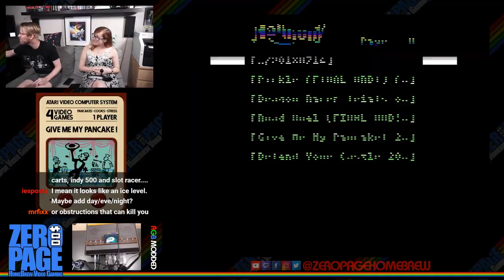Pickle, Dragon Racer, Road Duel, Give Me My Pancake!, Defend Your Castle: Atari Homebrew Livestream!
Games: Pickle, Dragon Racer: Trials of the Wyrm (WIP), Road Duel, Give Me My Pancake!, Defend Your Castle

60FPS on an RGB Modded Atari 2600 through Framemeister!